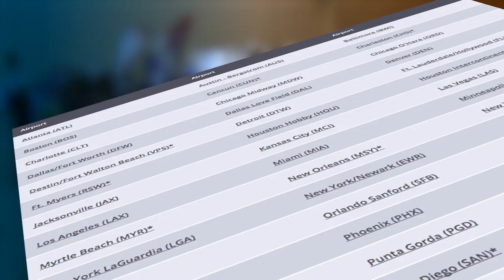International Window Film Conference and Tint-Off™ 2019 Dates, Location Announced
Show organizers have released the dates and location of the 2019 International Window Film Conference and Tint-Off™.